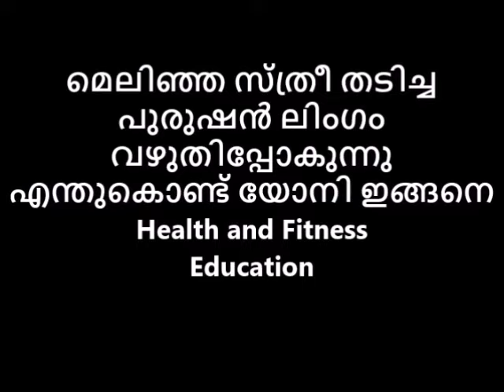ലിംഗം വഴുതിപ്പോകുന്നു എന്തുകൊണ്ട് യോനി ഇങ്ങനെ മെലിഞ്ഞ സ്ത്രീ തടിച്ച പുരുഷൻ#avatarnaattarivukal